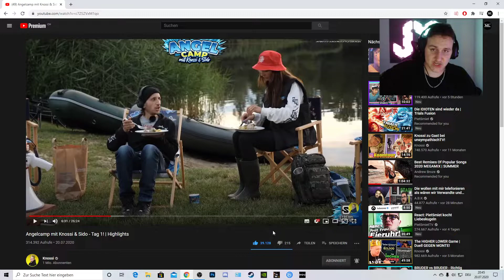MAX REAGIERT - Angelcamp mit KNOSSI & SIDO! Teil 1